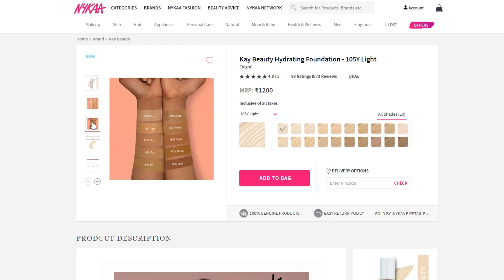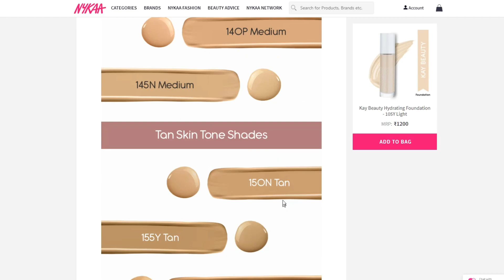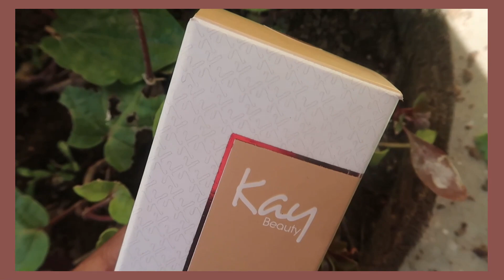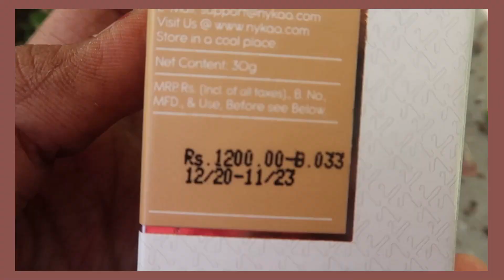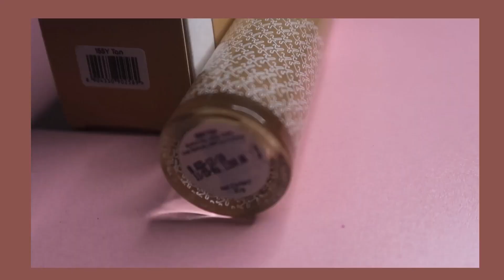*NEW* Kay beauty foundation review in tamil🤎